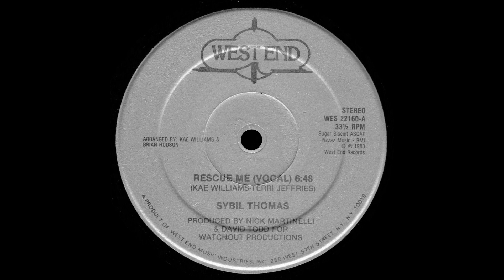Sybil Thomas - Rescue Me - Vocal '83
Title: Sybil Thomas - Rescue Me - Vocal
Band: Sybil Thomas
Song: Rescue Me
Version: Vocal
Style: Disco
Year: 1983
BPM: 110,7
Remark: -